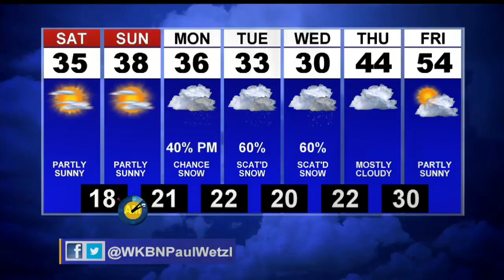Better weather this weekend